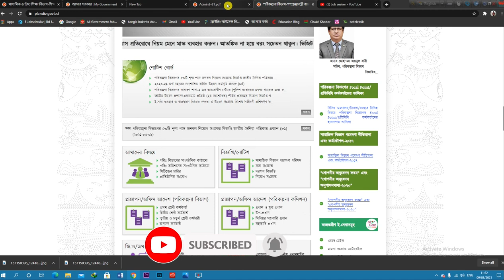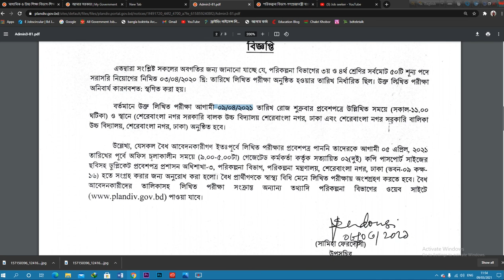পরিকল্পনা বিভাগ এর স্থগিতকৃত পরীক্ষার নতুন সময়সূচী প্রকাশ 2021।। Planning Division।।New Exam Date।।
পরিকল্পনা বিভাগ এর স্থগিতকৃত পরীক্ষার সময়সূচী প্রকাশ। Planning Division।।New Exam Date।।

পরীক্ষার তারিখঃ ৯ এপ্রিল ২০২১

পরীক্ষার নোটিশ
প্রতিষ্ঠানঃ পরিকল্পনা বিভাগ

পরীক্ষার সময়ঃ সকাল ১১.০০ টা